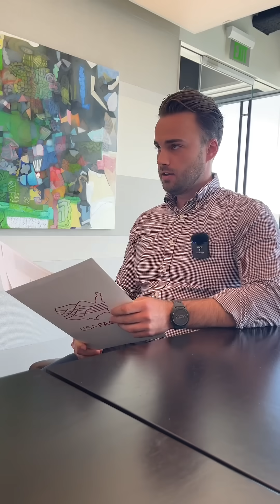US Test Scores Revealed: How Are Students Doing in Math and Reading?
The US just got its report card. 📚 How did we do in math and reading?
USAFacts breaks down the latest national test score averages—and the trends might surprise you.

Are we improving, holding steady, or falling behind?